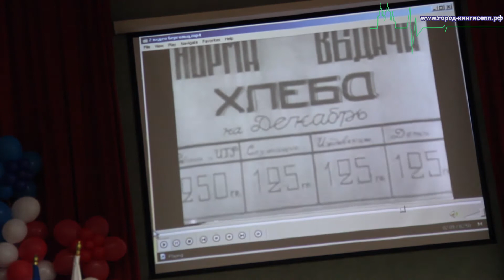Сегодня в Кингисеппе трудно было сдержать слезы...